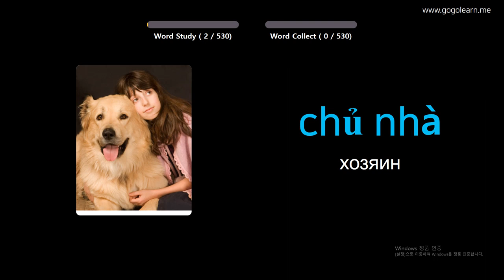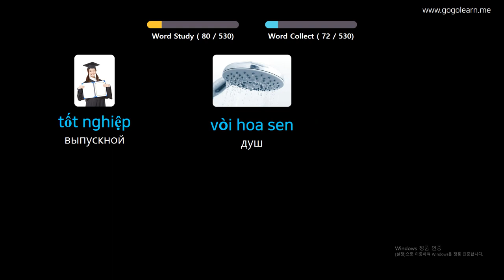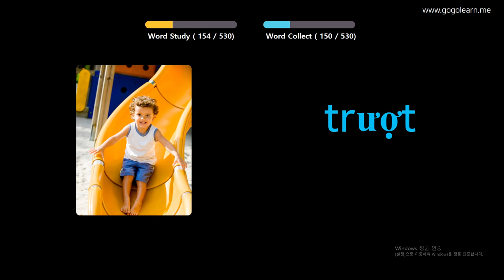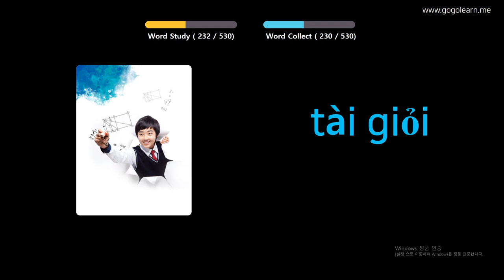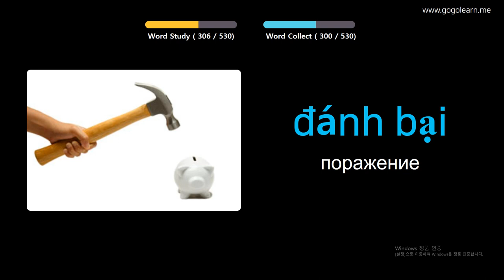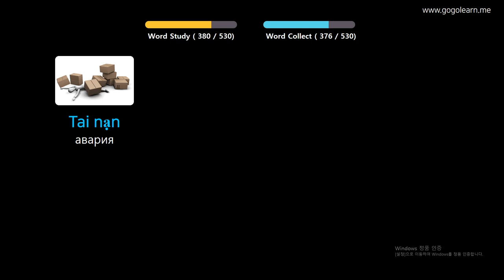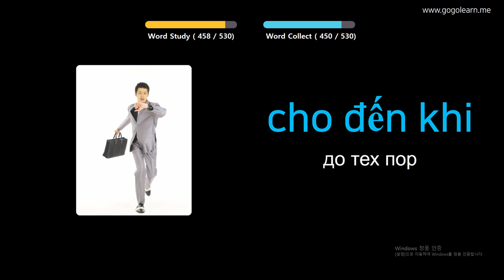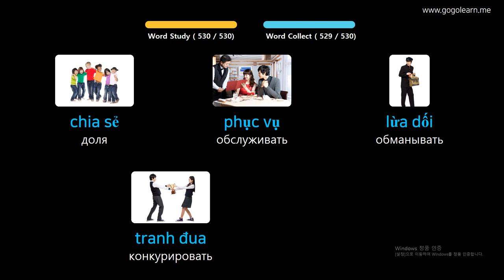Выучить вьетнамский через картинки |вьетнамский словарь основная средняя школа | Golearn